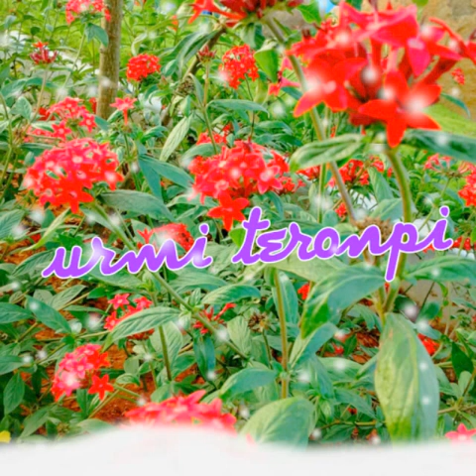Sarim karbi. {comedy song}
Karbi people culture